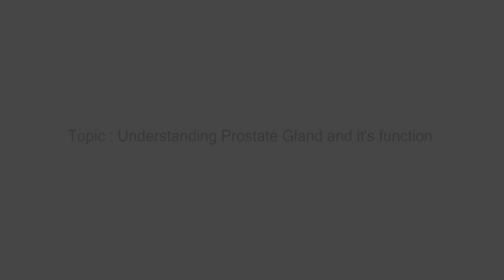प्रोस्टेट ग्रंथि और इसके कार्य को समझना | डॉ अमित गोयल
प्रोस्टेट ग्लैंड एनलार्जेमेंट - पुरुषों की उम्र बढ़ने के साथ यह एक सामान्य स्थिति है, इससे मूत्र संबंधी असहज लक्षण पैदा हो जाते हैं, जैसे कि मूत्राशय से मूत्र का प्रवाह अवरुद्ध होना।

डॉ। अमित गोयल, कंसल्टेंट यूरोलॉजी और किडनी ट्रांसप्लांट, नारायणा सुपरस्पेशलिटी हॉस्पिटल गुरुग्राम।

to know more about the hospital.